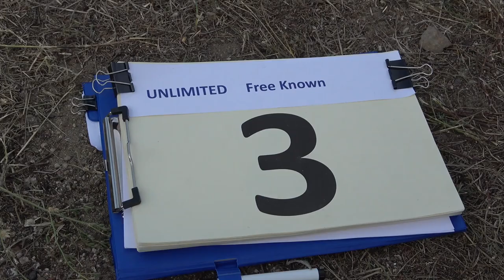3 Wolfgang SCHIECK P1 FreeKnown